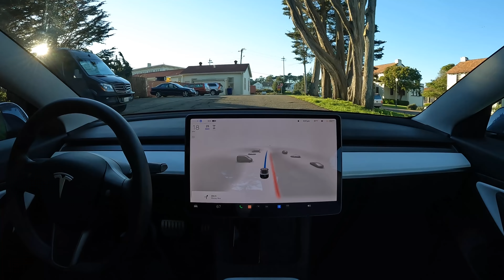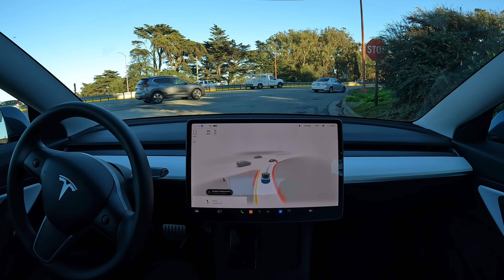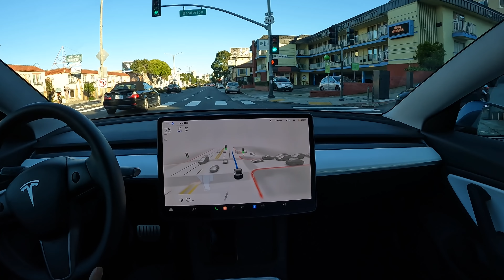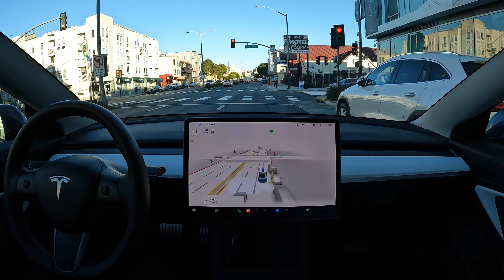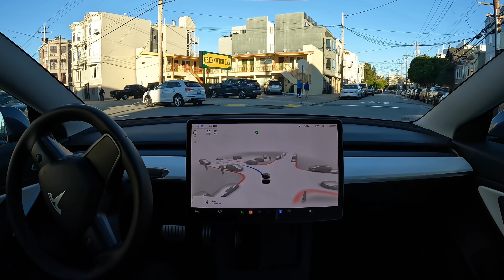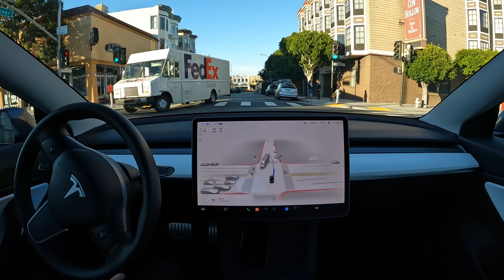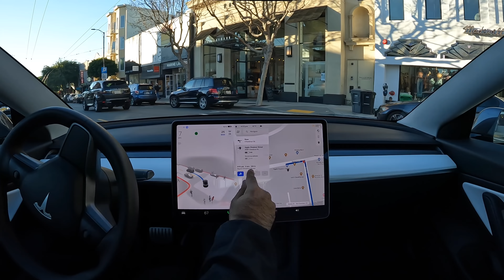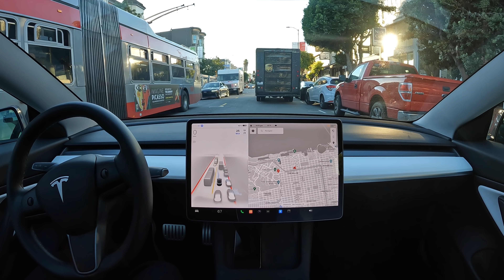Raw 1x: San Francisco Rush Hour on FSD Beta 10.8.1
FSD Beta 10.8.1 tackles rush hour traffic in San Francisco, California